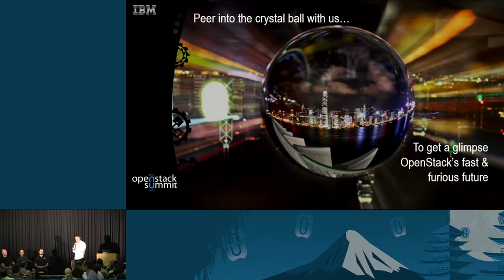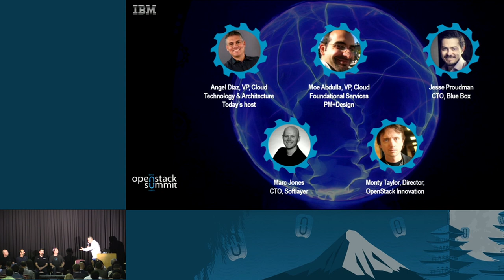IBM- Gazing into the Crystal Ball, market insights and futures with IBM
We're delighted to feature key OpenStack technical and business leaders in this panel discussion as they explore the vast space that is OpenStack. Angel Diaz, IBM VP of Cloud Architecture and Technology will host Jesse Proudman , CTO of Blue Box an IBM Company, Moe Abdula, IBM VP of Cloud Foundational Services, and Monty Taylor, Director of OpenStack Innovation as they gaze in to their crystal ball and share with you their insights in to the future of OpenStack.  Angel will challenge
them to ma